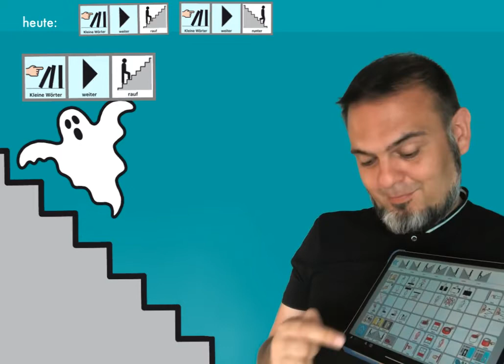„rauf“ und „runter“ mit MetaTalkDE 6x11